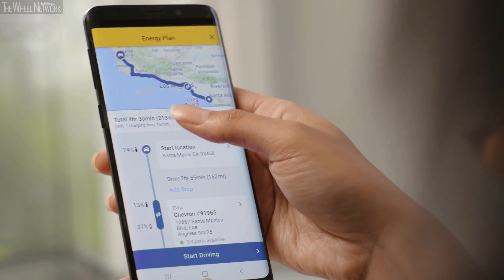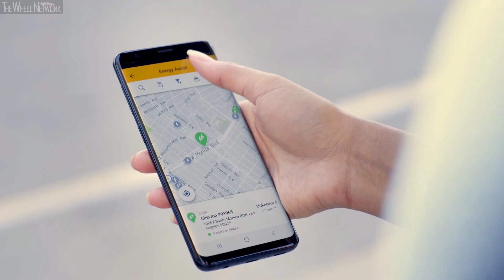GM myChevrolet Energy Assist app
Finding an available public charging station and initiating a charging session has never been easier for Chevrolet Bolt EV owners. As General Motors moves toward its vision of a world with zero emissions, the company is making enhancements to Energy Assist, a standard feature available in the myChevrolet mobile app for Bolt EV owners.

Energy Assist, first available for customers in 2017, currently enables Bolt EV owners to plan and manage their routes more effectively, locate available charging stations – both along their route and in the area – monitor their route and receive real-time alerts if their range projections change dramatically. Energy Assist is integrated with data from the vehicle, which enables intelligent planning and precise charge time predictions.

“We’re providing EV owners with the tools to easily find available public charging stations,” said Rick Spina, GM vice president AV/EV commercialization. “The enhancements to Energy Assist offer Chevrolet Bolt EV owners a holistic charging experience while they’re on the go – whether traveling near home or on a cross-country road trip.”

Energy Assist enhancements include:
Dynamic Data Integration
GM is now displaying dynamic data from charging networks EVgo and ChargePoint within Energy Assist, so Bolt EV owners can have a more seamless charging experience with their GM vehicles. Information provided by charging networks includes real-time data on charge station status to indicate if a charging station is available. GM will integrate dynamic data from additional charging providers throughout 2020, which will include EV Connect continuing to enhance the customer experience.

Start-to-Charge
At eligible charging stations, owners can now link their EVgo account to activate and pay for charging sessions right from the myChevrolet mobile app, eliminating the need to toggle between apps and streamline the payment process. Eligible charging stations are noted within the myChevrolet mobile app. GM will continue to add eligible charging stations throughout 2020.

More Than 40,000 Stations
Energy Assist provides Bolt EV owners access to all Bolt EV-compatible charging station locations, regardless of the charge point operator. EV owners can now view more than 40,000 charging stations in North America, with access to 30 percent more DC Fast Chargers compared to 2019.

Review and Rate
With crowdsourcing on the rise, GM is implementing a new feedback feature for Bolt EV owners. Coming in early 2020, Bolt EV owners will be able to review and rate charging stations within the myChevrolet app. Similar to other popular crowdsourcing technologies, this feature will rely on Bolt EV owners to share their valuable insights about charging stations by providing a star rating and leaving comments about the station.

Original purchasers of new Bolt EVs have access to the Energy Assist features in the myChevrolet mobile app at no additional cost for five years from the vehicle delivery date, after they accept the myChevrolet mobile app terms. Energy Assist is available for Bolt EV owners in the U.S., Canada and Mexico.

The Energy Assist enhancements are a continuation of GM’s commitment to an all-electric future; offering EV owners the solutions they need to charge at home, at work or on the road. Earlier this year, GM announced that the Detroit-Hamtramck assembly plant will be GM’s first plant 100 percent devoted to electric vehicles, and will build the new GMC HUMMER EV with initial availability in fall 2021. In 2019, GM announced a collaboration with LG Chem to mass produce battery cells for future battery-electric vehicles, and with Qmerit to create a more accessible at-home charging solution.